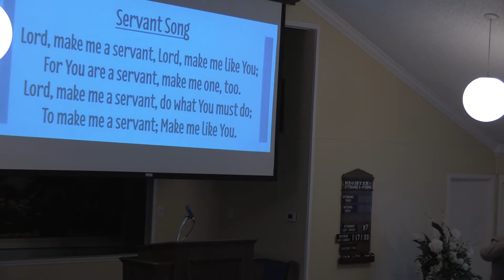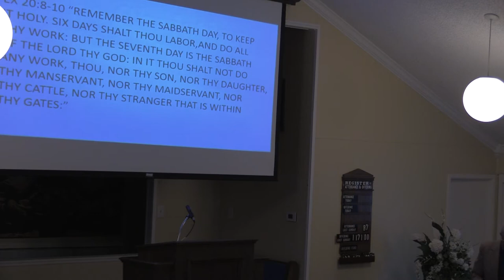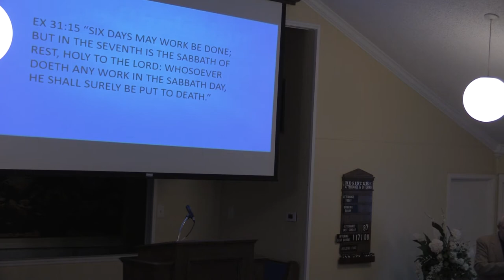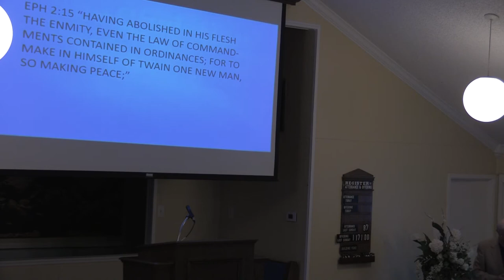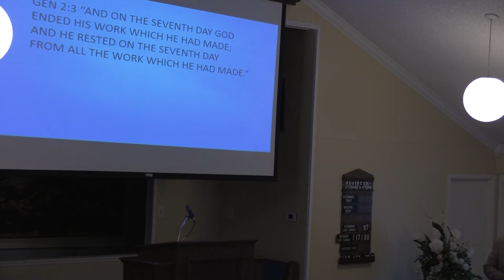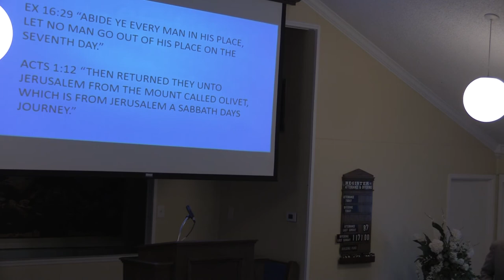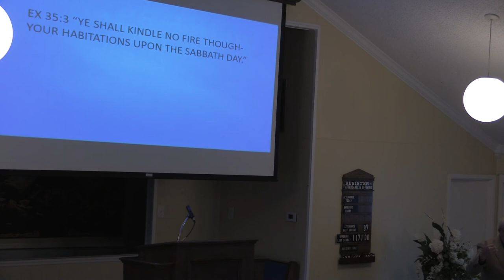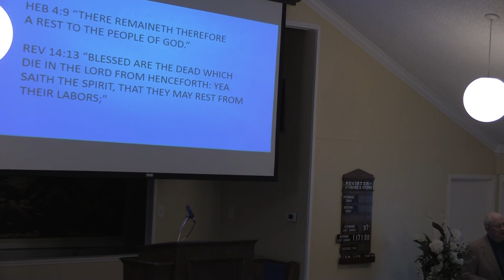00002 Bob Harper - "The Christian Sabbath?"